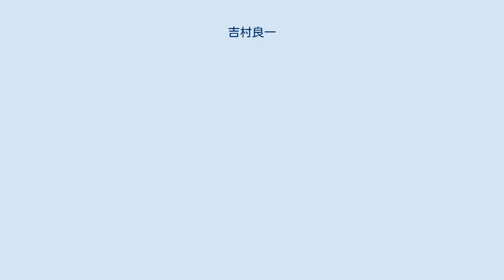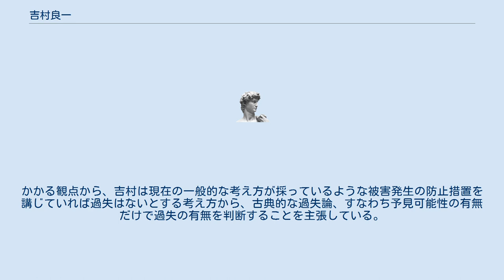吉村良一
吉村 良一（よしむら りょういち、1950年 - ）は、日本の民法、環境法学者。
立命館大学教授。
博士（法学）（立命館大学、1991年）。
奈良県出身。
第24期民主主義科学者協会法律部会理事長。
 不法行為法および環境法の研究で著名。
特に公害と不法行為についての研究を行っており、公害被害者救済の観点から古典的な過失責任論の再評価を主張していることで注目される。
一般的な考えでは、過失責任主義は前近代社会にあっては個人の自由を保障するものとして妥当であったが、近代では被害者救済のために例外的に無過失責任主義が認められるようになったとされる。
この立場からは、無過失責任主義は注意しても防げない損害について公平の見地から特別に責任を負わせるためのものであると位置付けられるが、吉村は無過失責任主義はその例外性ゆえに、被害者救済の面ではあまり機能していないことを主張する。
また、通説は公害を企業活動という社会的に有用な活動に不可避的に伴う被害であり「許された危険」と見ているが、吉村はそのような公害観に疑問を呈し、公害は不可避的ではなく、企業の利潤を減らすことなしには避けられないという程度の回避困難性の問題と指摘する。
かかる観点から、吉村は現在の一般的な考え方が採っているような被害発生の防止措置を講じていれば過失はないとする考え方から、古典的な過失論、すなわち予見可能性の有無だけで過失の有無を判断することを主張している。